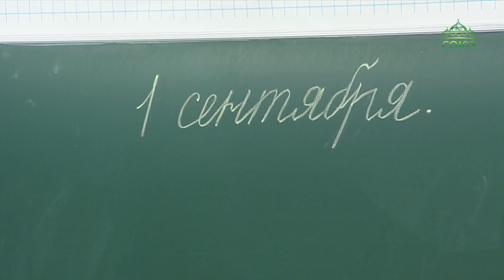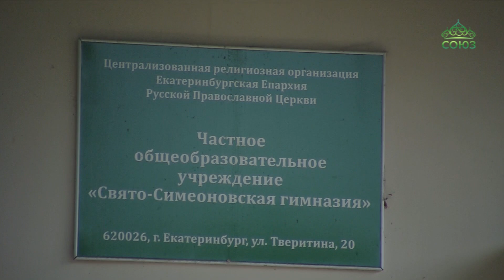Ученики Свято-Симеоновской церкви-школы в Екатеринбурге сели за парты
Ученики Свято-Симеоновской церкви-школы в Екатеринбурге сели за парты: в День Знаний ребята собрались на молебен, а после всех ждала долгожданная встреча с одноклассниками и педагогами и классные часы. О том, как после дистанционного обучения школьники снова переходят в очный формат занятий - сюжет Надежды Калининой.